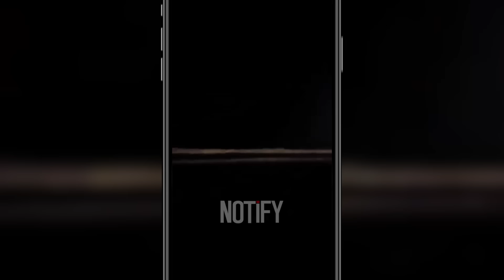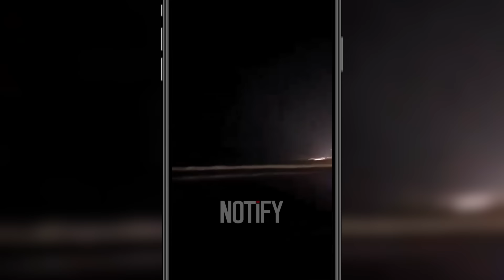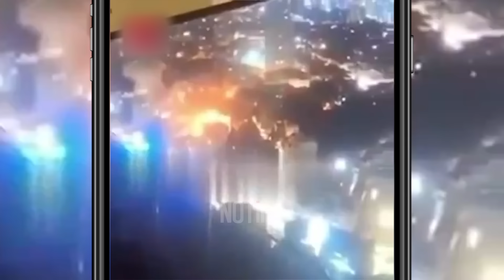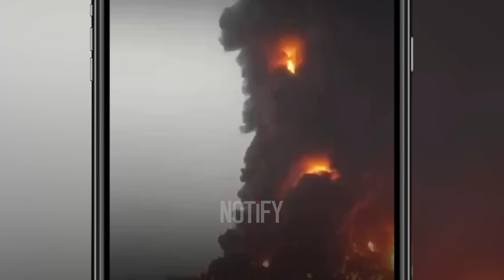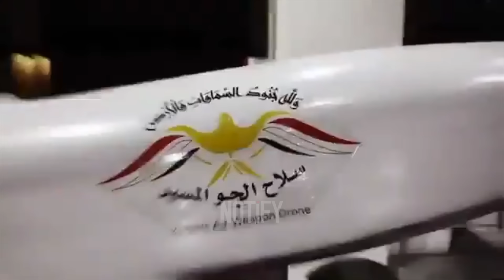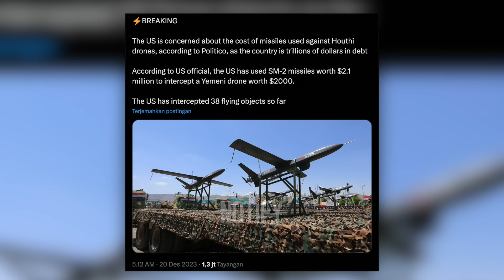Israeli Soldier in PANIC! H0UTHlS JUST UNLEASHES Massive Drone Attack on TEL AVIV